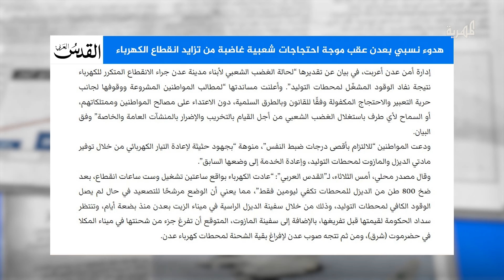هدوء نسبي بعدن عقب احتجاجات غاضبة بسبب انقطاع الكهرباء